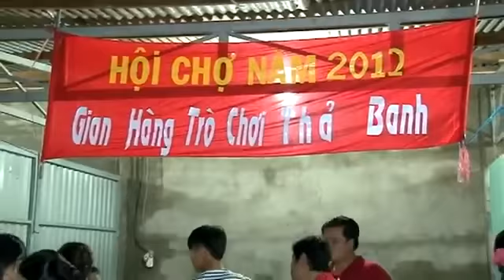Trung Thu trên Sóc Bom Bo (GDTT 2012)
Chung vui Hội Trăng Rằm tại gx. Đăk Nhau, Ban Mê Thuột